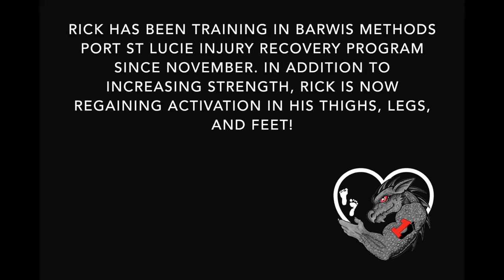Rick MiracleMonday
‪#‎MiracleMonday‬ Rick suffered a C-6 spinal cord injury in a 2014 cycling accident. He's been in the Barwis Methods Injury Recovery Program since November and is beginning to regain activation in his legs and feet!